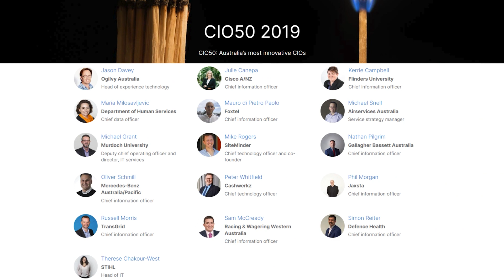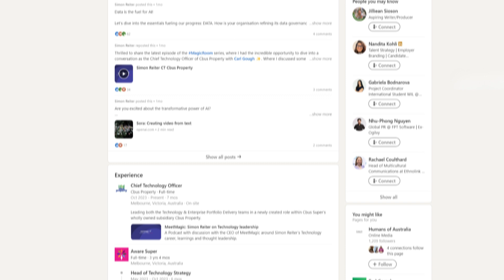Asking for constructive feedback is the best way you can grow - Simon Reiter (#10 TFTT)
Welcome to Tales from Tech Titans!

Tales from Tech Titans is a podcast that explores the remarkable journeys and inspirational stories of Australia’s most influential leaders and experts in the tech field. They are people who have defined cultures, built high-performing teams, and created stories that are worth learning. We will explore the lessons learnt along the way, the wins, the losses, the successes, the failures, and the wisdom they have to offer the next generation of technology talent.

Our 10th guest - Simon Reiter is an accomplished CIO renowned for his distinctive career in digital transformation. Recognized as a Top 50 CIO & Digital Transformation Executive in Australia, Simon brings over 23 years of dynamic experience in the ICT industry.

In this episode, our host Anton sits with Simon and discusses how he built his career from the grassroots of desktop support, and how moving to Melbourne helped him step up to the next level and fully realise his career ambitions.